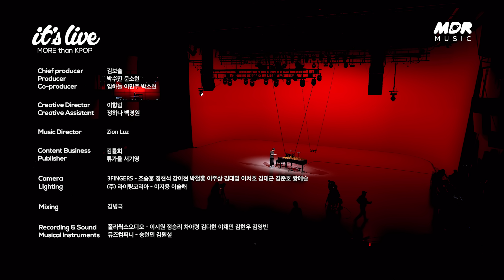[4K] 정재일 “Listen & Esthesia (One Take ver.)” LIVE Concert 섬세한 음악 천재 정재일🎹[it’s Live 10mins]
ONE take or Nothing, it's Live [10mins]!
잇츠라이브에서 선보이는 원테이크 라이브 무대,
it's Live [10mins]에 정재일 (jaeil jung)이 떴다!!😍

‘기생충’ &‘오징어게임’ 음악감독으로 전 세계의 주목을 받고 있는 작곡가,
정재일 - ‘Listen & Esthesia’ 무대를 지금 바로 만나보세요💙

jaeil jung - “Listen & Esthesia”